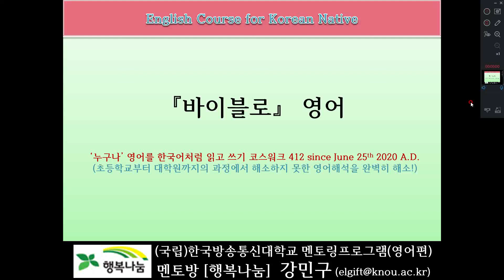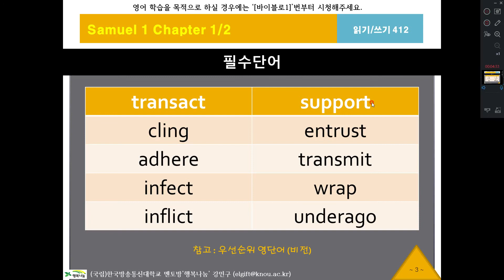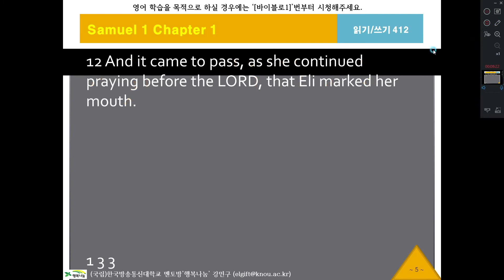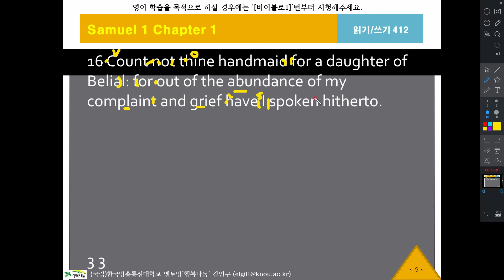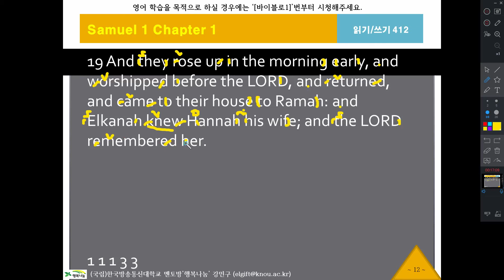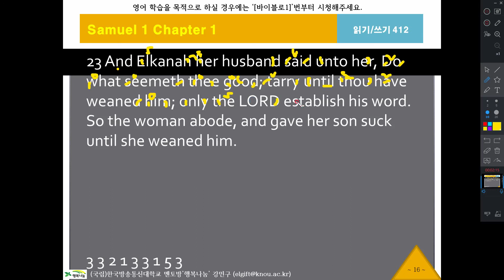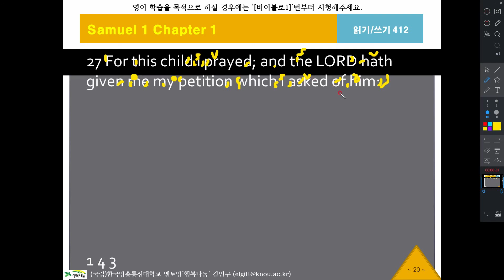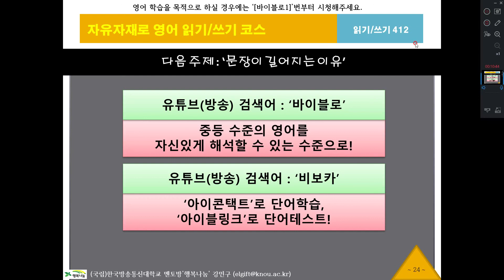바이블로412, 사무엘상1장11절, KJV, 영어성경, 흠정역, 성경공부, 영어해석원리, 영작문원리, 영어구조분석, 성경으로 영어공부, 영어로 성경공부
The King James Version English Bible Study